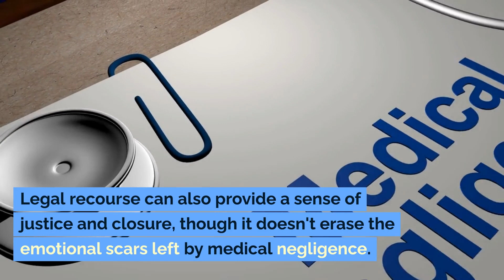The Emotional Toll of Medical Malpractice: Beyond the Physical Harm Aventura FL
While the immediate concern of medical malpractice is often the physical harm it causes, its emotional ramifications run deep and can be long-lasting. Victims might grapple with a shattered trust in the healthcare system, a profound sense of betrayal by professionals they relied upon. The constant reminder of what 'could have been' haunts many, leading to anxiety, depression, or post-traumatic stress.
Furthermore, families bear the emotional brunt too, navigating the challenges of caring for an affected loved one while managing their own feelings of anger, sadness, or guilt. The financial strain from mounting medical bills and potential job loss can add to the emotional distress.
Seeking therapy and support is crucial for victims and families alike. Legal recourse can also provide a sense of justice and closure, though it doesn't erase the emotional scars left by medical negligence.